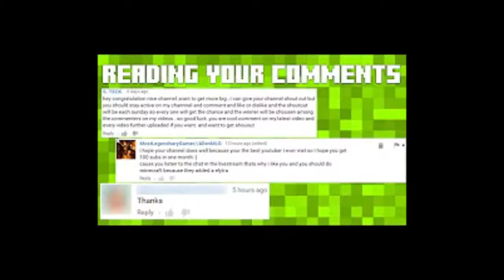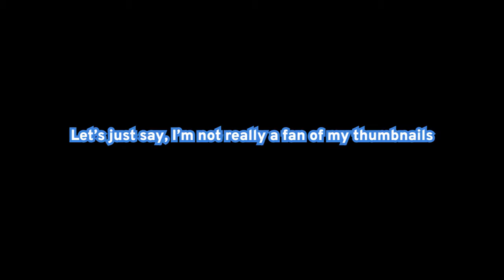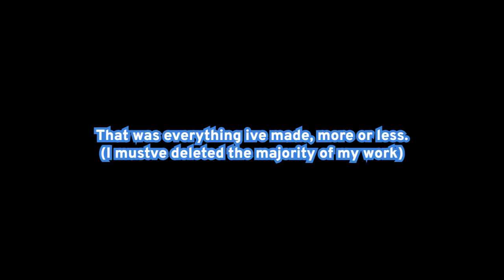The Evolution of Zak Kaioken Art 2013-2018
Im showing you all of the art i've made from 2013 to today.